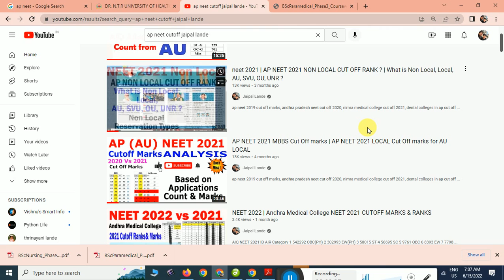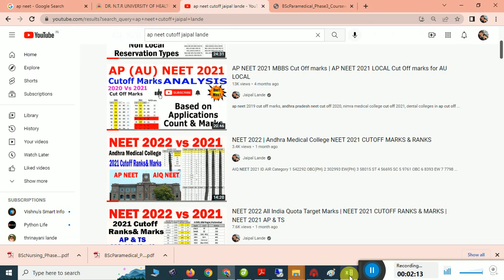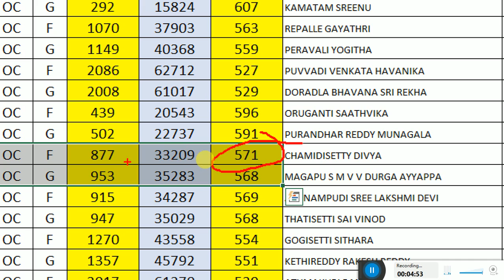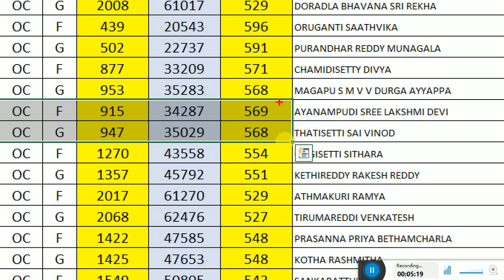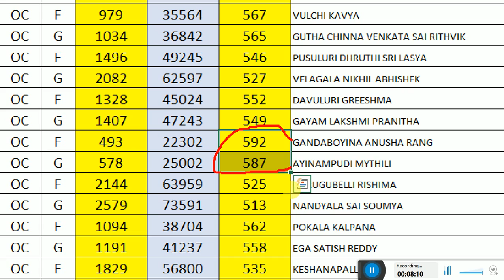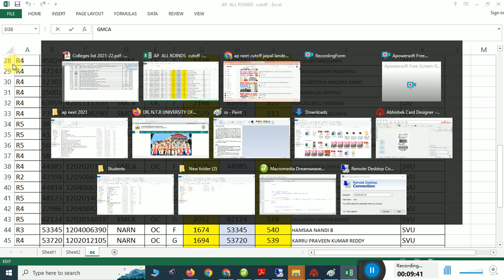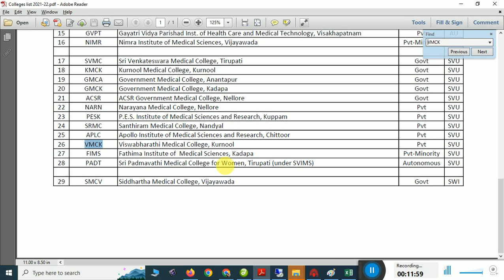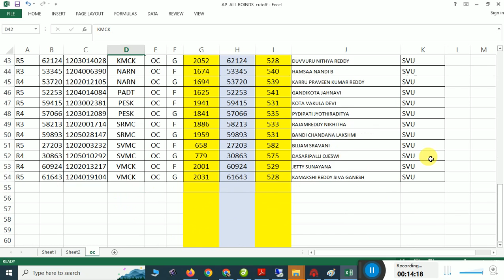AP NEET CUTOFF MARKS AND RANKS COLLEGE WISE | AP NEET OC CUTOFF MARKS AND RANKS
AP NEET CUTOFF MARKS AND RANKS COLLEGE WISE
 AP NEET OPEN CUTOFF MARKS AND RANKS
AP NEET OC CUTOFF MARKS AND RANKS

neet cut off 2021 in AP,
neet cut off 2021 for mbbs in AP,
bds cutoff for neet 2021,

neet cut off 2021 for mbbs in AP category wise,
neet cut off 2020 for mbbs in AP category wise,
andhra medical college neet cut off 2020,